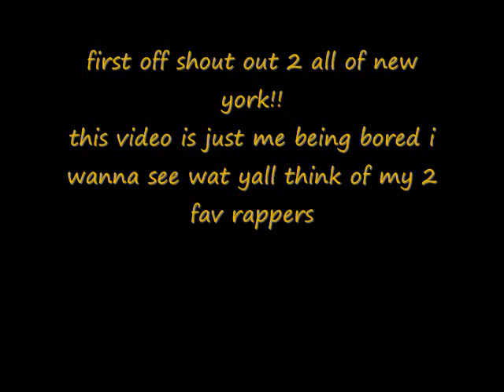biggie vs big pun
who do u think is better..dont answer and say big pun if u dont noe biggie nd dont say biggie if u dont noe big pun nd dont say biggie juss bkuz hes blak and dont say big pun juss bkuz ur spanish b reel on dis one